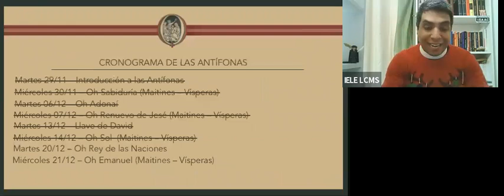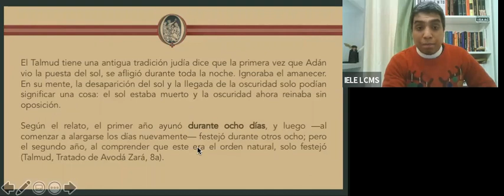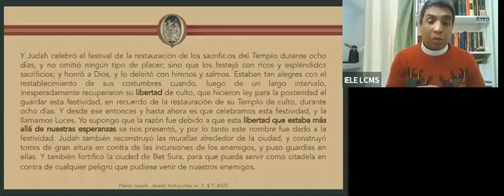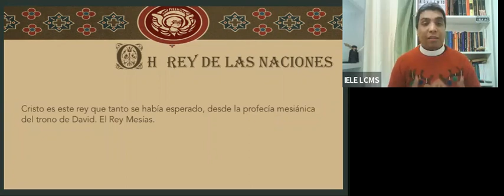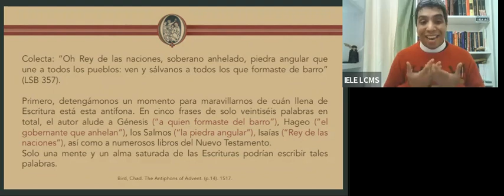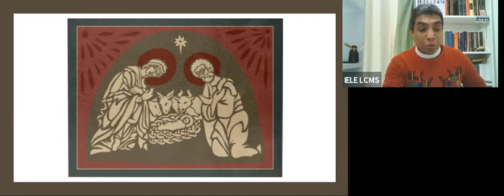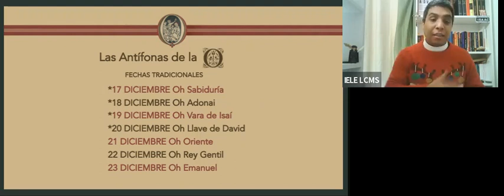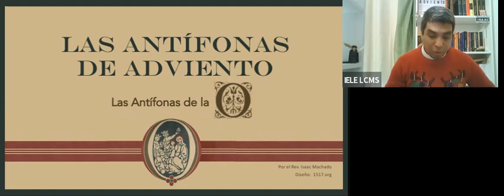4. Antífonas de la Oh- Oh Sol del Oriente - Oh Rey de las Naciones - Oh Emanuel